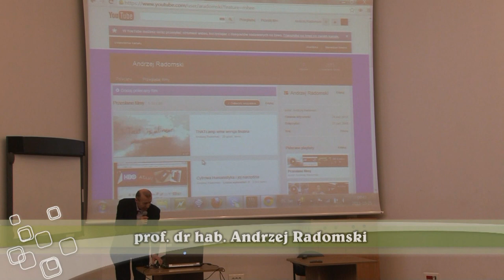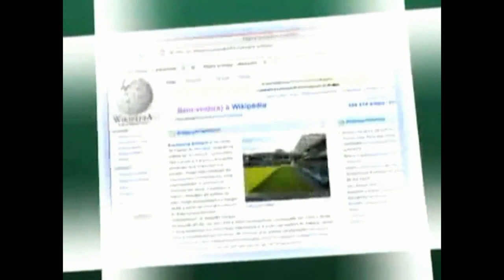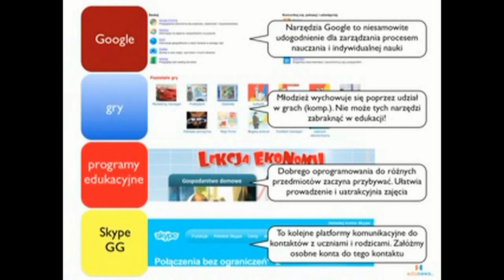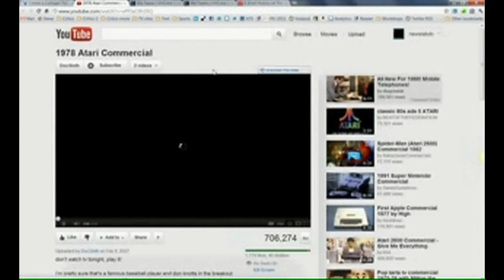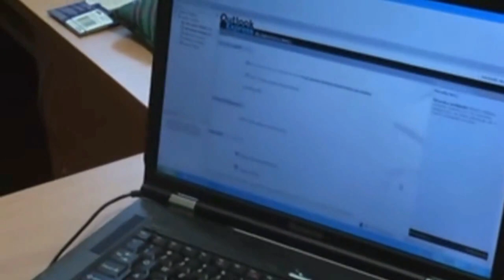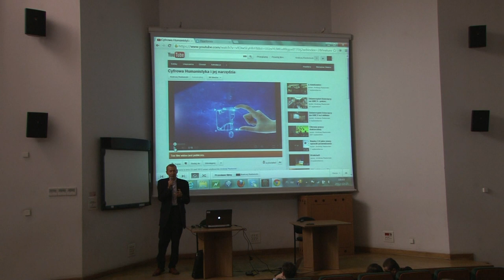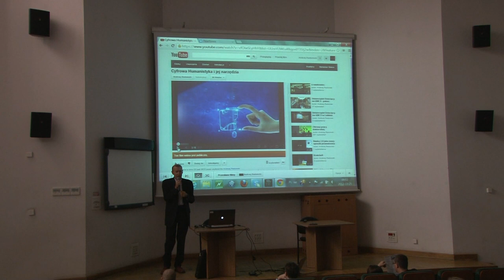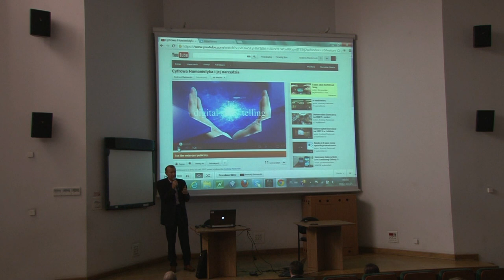Andrzej Radomski - Digital story telling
Ogólnopolska Konferencja Naukowa "Zwrot cyfrowy w humanistyce. Internet-Nowe media-Kultura 2.0"

Instytut Kulturoznawstwa

Uniwersytet Marii Curie-Skłodowskiej w Lublinie

25-26 październik 2012